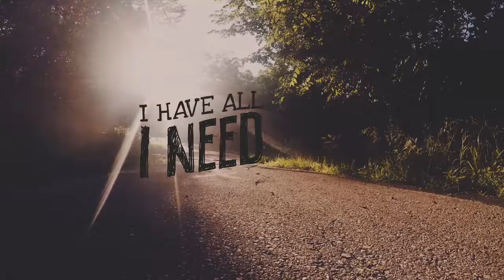40 Days of Prayer Bumper